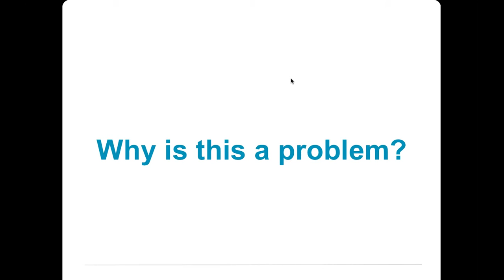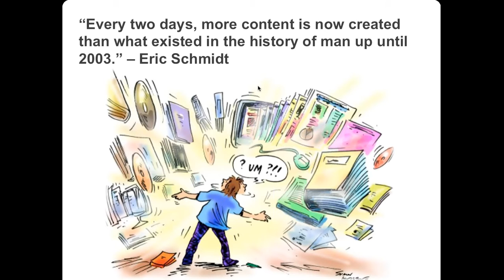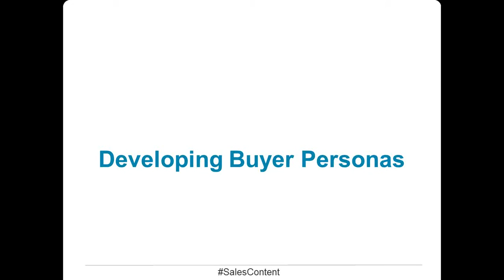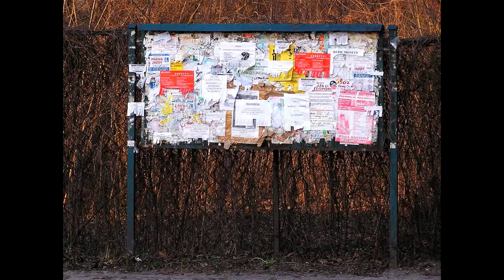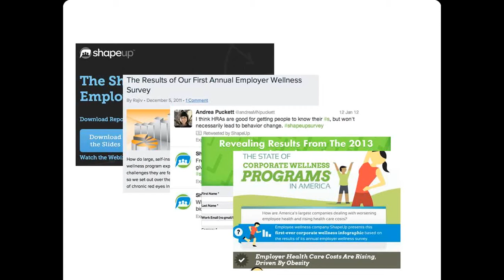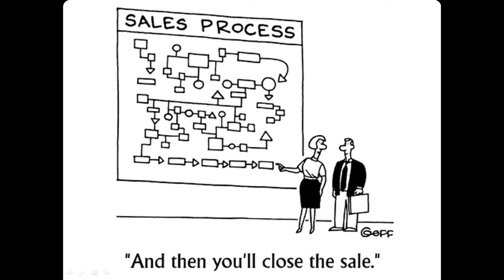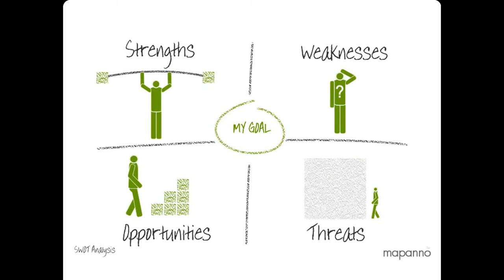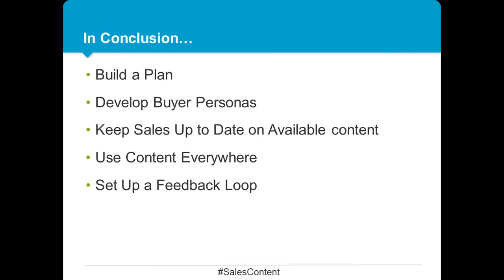Why Sales Doesn't Use Your Content (And What To Do About It)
Watch this live 60-minute webinar to learn how you can align with sales and get them using your content by:
- Building your content development and organizational plan
- Developing buyer personas
-  Keeping sales up to date on available content
- Using content in different mediums
- Setting up a feedback loop